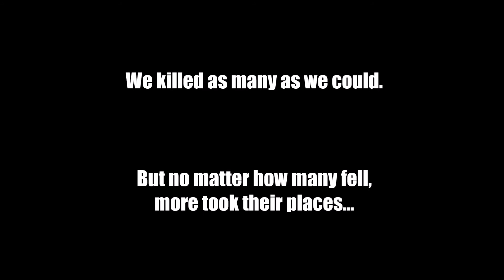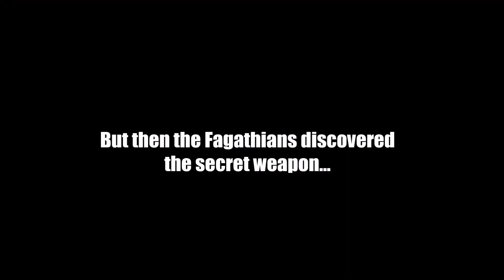Chivalry MW VERY EMOTIONAL WAR STORY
I still "cri evri tim", Torn Banana plz help us. EDIT: Yes, I made the music for this as well.